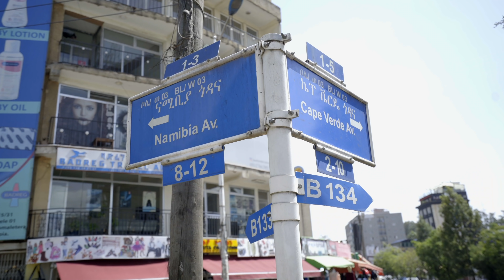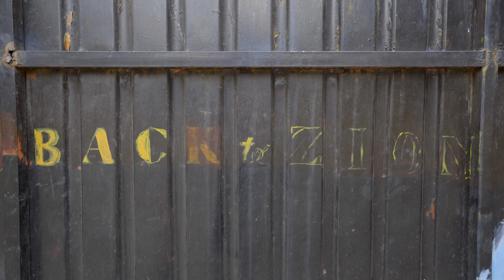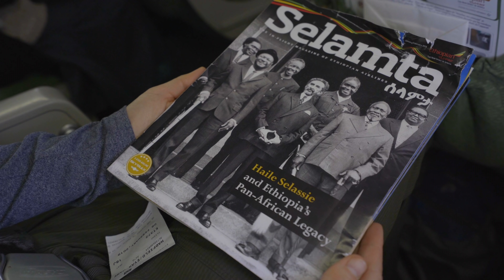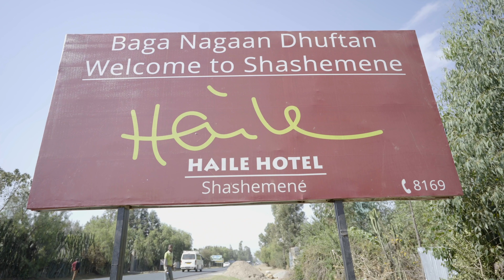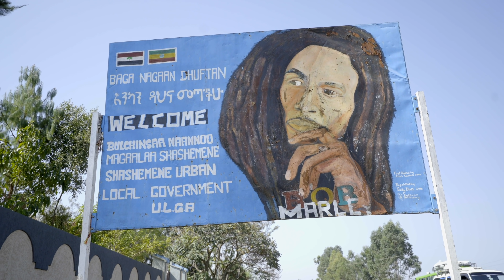Is Haile Selassie God?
God is just what we make of it. Even when they aren't.

A huge, huge, huge thank you to Zion Train Lodge - if you're ever in the area, this is the place for you. Nice people, good vibes - an oasis in an otherwise dangerous little city. Plus, French Rastas.